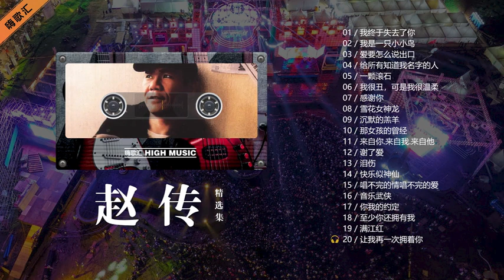趙傳20首經典歌曲